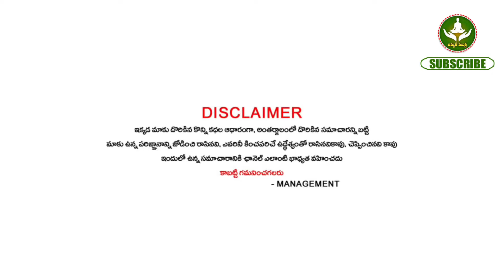మరో 3 రోజుల్లో కుంభ రాశి వాళ్ళకి ఒక మిరకిల్ ఇక వీళ్ళు చక్రం తిప్పబోతున్నారు